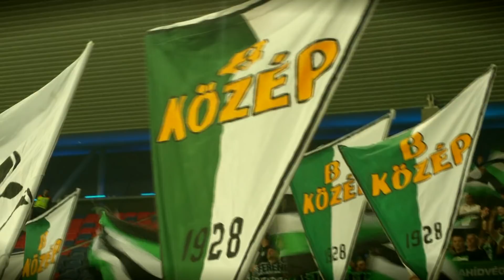Videoton - Ferencváros 2019.10.27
Videó: Green Monsters
Fotó: Green Monsters, sportfotok.hu